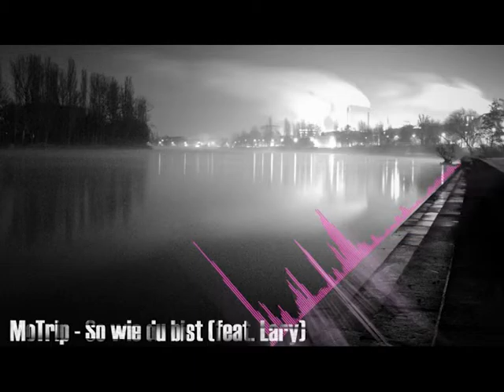MoTrip - So wie du bist (feat. Lary)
Hauptdarsteller: Motrip
Hauptdarstellerin: Lary
Gastauftritt: Lena Meyer Landrut
Stripperin Freundin: Victoria Maschuw